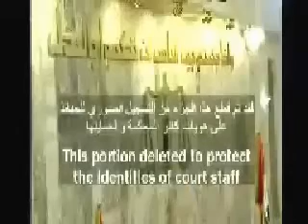الجلسة الثلاثون محكمة الدجيل...عربي..انكليزي..١